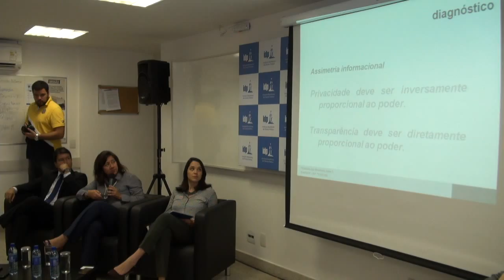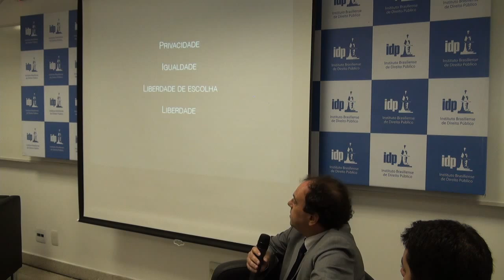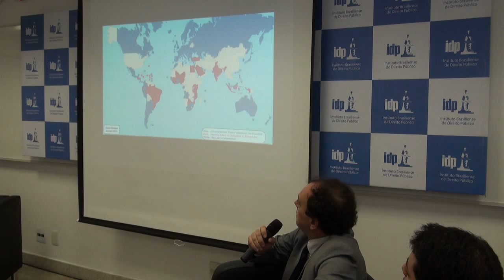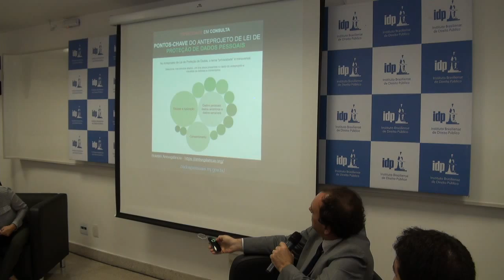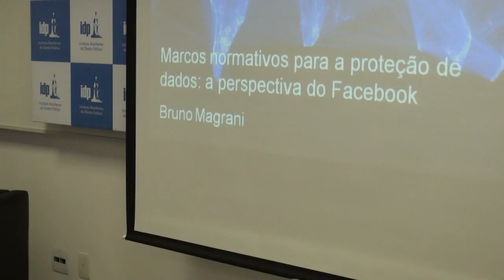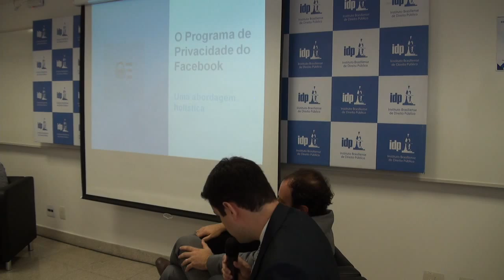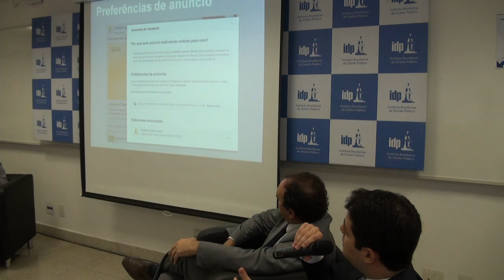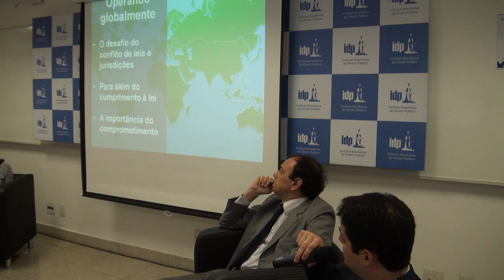III Colóquio Científico: Direito e Tecnologia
No dia 18 de junho de 2015, o Instituto Brasiliense de Direito Público (IDP/EDB) realizou, em parceria com o Centro de Direito, Internet e Sociedade (CEDIS), o III Colóquio Científico: Direito e Tecnologia, que teve como tema "Marco Normativo de Proteção de Dados no Brasil".
Entre os debatedores estavam Fabricio Mota (Representante do Senador Aloysio Nunes), Juliana Pereira da Silva (SENACON), Bruno Magrani (Diretor de Políticas Públicas do Facebook), Danilo Doneda (Coordenador do CEDIS). O debate foi mediado pela Doutora em Direito Privado pela Humboldt Universität de Berlim e mestre em Direito, Estado e Constituição pela Universidade de Brasília (UnB), Laura Schertel Mendes.